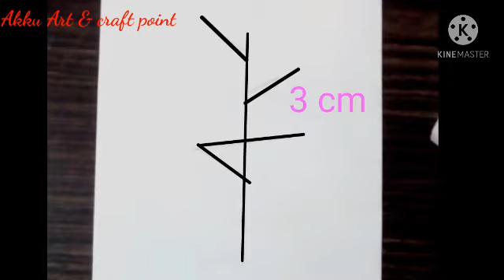How to draw girl hiding face || Pencil tutorial || Made by My Daughter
How to draw girl hiding face || Pencil tutorial

★Material used
Apsara - extra dark
cotton ( you can use blending stump or buds)